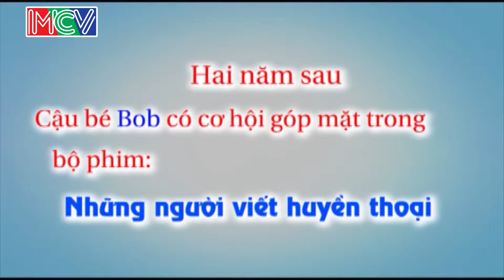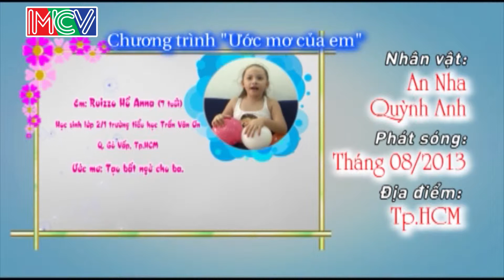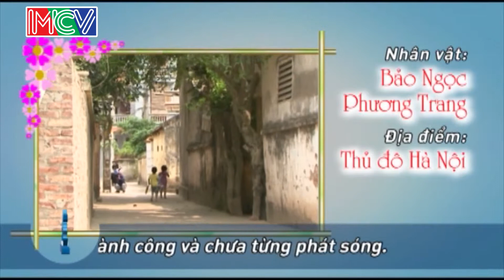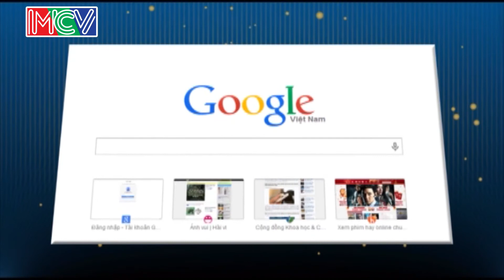Hành trình Bé Đặc biệt | CON ĐÃ LỚN KHÔN | Tập 141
Con Đã Lớn Khôn Tập: 141
Đặc biệt - Bé Đặc biệt | CON ĐÃ LỚN KHÔN | Tập 141
CON ĐÃ LỚN KHÔN là chương trình truyền hình thực tế với thời lượng 25 phút mỗi tập. Số đầu tiên đã được lên sóng vào tháng 7/ 2011. Chương trình được phát sóng định kỳ vào thứ bảy hàng tuần lúc 18h00 trên HTV7.Chương trình do Đài truyền hình TPHCM phối hợp cùng công ty truyền thông MCV sản xuất dựa trên format “Hajimete no Otsukai” của Nippon Television– Japan. .